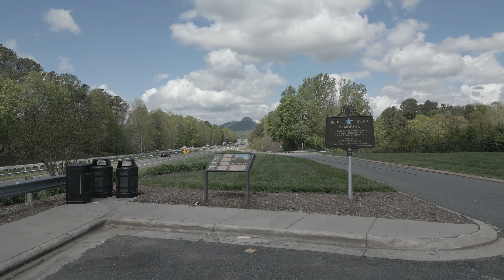Pilot Mountain Scenic Overlook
Drone aerial of Pilot Mountain from Hwy 52 scenic overlook @DJI